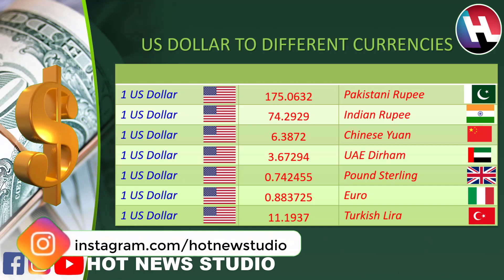Dollar Rates for Today | 21st November 2021 | Dollar Price increased | Dollar Rise